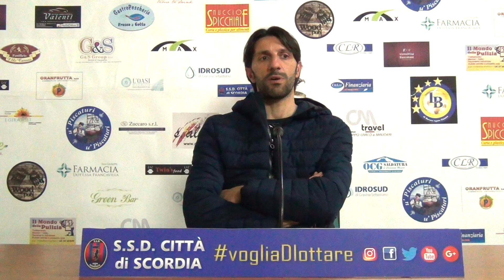Maurizio Nassi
Intervista a Maurizio Nassi alla vigilia di Scordia - Camaro 1^ di ritorno